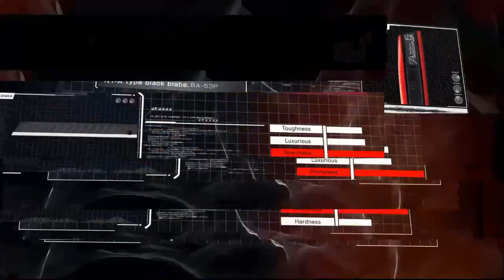NTカッター PREMIUM G SERIES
プロであることを楽しむPREMIUM G SERIES
ボディの奥深くから輝きを放つ鮮烈なメタリックレッド。
「塗り」にこだわったエヴォリューション・モデル。
「切る」を追求した黒刃仕様に「磨いて眺める」楽しみをプラス。

世界で初めて刃を折って使うナイフ「シャープナイフ」（現：カッターナイフ）を商品化、販売化したエヌティー。「カッター」という名称を初めて使い、その名が今日も「カッターナイフ」として世界中で使われています。

NT is the first to commercialize and market the “Sharp Knife” currently known
as a “Cutter Knife” with segmented(snap-off) blades.

These popular knives are still referred to as a “Cutter Knife” which NT originally

named and has become a household name worldwide.